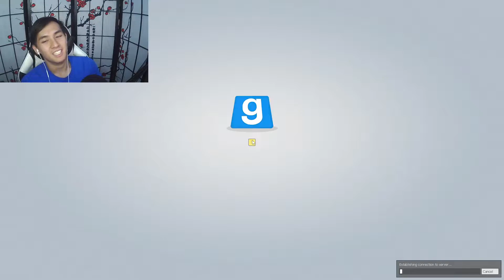Garry's Mod | Scream is in Our High School! | Horror Map | Funny Moments and Scares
Welcome to our video! Here is a video of Linda and I playing Garry's Mod with my cousins!
In this video, you will find funny moments, laughter, and screams!
We wanted to play something more intense with a bit more of scariness to it, so Gmod was the game! Garry's Mod is a game with endless content, so we will definitely be posting more Gmod videos!

We hope you enjoy! XD

ALSO: All music used in the video, I do not own!

If you want to support us, make sure to check these out!!

Want more Garry''s Mod gameplay? Also, have any special requests in other games to try? :)